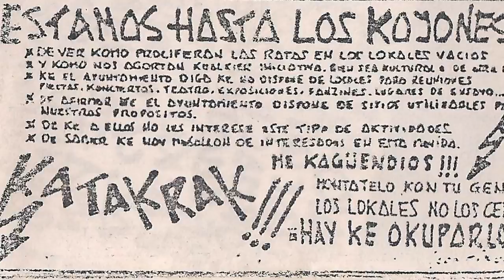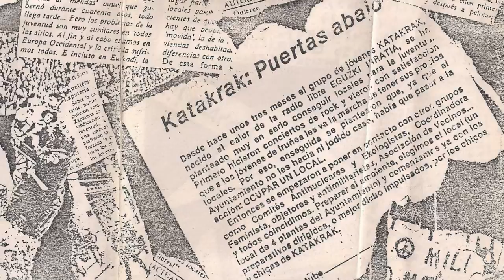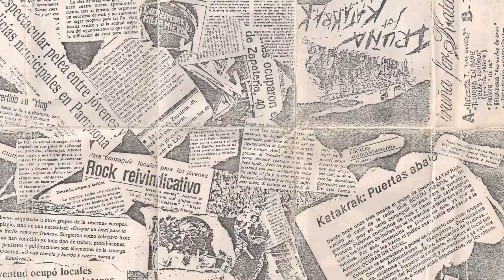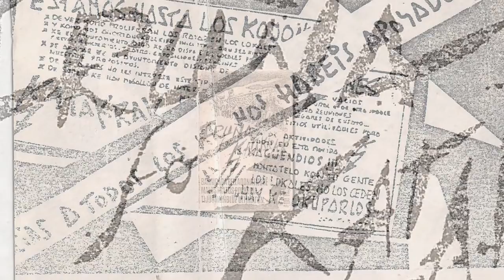FIEBRE - No se (Iruña for Katakrak)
Iruña for katakrak. Maketa historica del colectivo Katakrak de Iruña sacada hace 32 años, casi nada!! Se grabo en 1985. En la cual participaron las siguientes bandas Porkeria T, Fiebre, Belladona, Barricada, Tijuana in blue, Ultimatum y Malos tratos. Para la gran mayoria eran sus primeros pasos en el mundo de la musica. Pero supuso algo mas que eso en la juventud de aquellos años.

Fiebre eran un quinteto con tablas anteriores: 3 de ellos fueron ex-MOTOS, Toño (guitarra), Marino (guitarra) y Patxi (bajo). Fermin era el bateria que ya toco con Maria de  BELLADONA y Piti de MALOS TRATOS en un grupo de Extremadura.

Eskerrik asko a Aouita Artola Aginaga por pasarme la maketa.

Texto sacado de la propia maketa año 85'.

"IRUÑA FOR KATAKRAK
CINTA AUTOPRODUCIDA PARA SACAR ADELANTE A KATAKRAK
Iruñea for katakrak es ... una autoproduccion, ante todo, va a modo de experimento, ..., ... Es reirnos, es sacar algo d pela, es molestar, es ... mucho. Todos sabeis que el primer objetibo de katakrak es konseguir lokales para la juventud; con este fin se han montado mogollon de mobidas reivindicativas y hasta dos acciones directas. Cierto dia se nos ocurrio el montar festivales para levantar el animo de esta aburrida aldea llamada Iruñea. Ante la falta de sitios en donde hacerlos no nos kedaba mas opcion que la okupacion; mas tarde pensamos (si! pensamos)y llegamos a muchas conclusiones; Ahi va! s podriamos pintar, hacer fanzines, cine, teatro, ensayar... y asi surgio katakrak. Necesitamos pelas, para: Pagar las deudas del desastroso concierto que montamos en enero. Sacar tres fancines(Txop-txop, N.F.N.B. y NO!) ke tenemos apalncaos a falta de las fotocopias. Seguir adelante con nuestros objetibos. Montar un festi con los grupos de la maketa. Estamos hasta los kojones del Ay.unta de Iruñea por no montar nada para nosotros y por no dar lokales, por todo. Podriamos hablar tanto,tanto,tanto... Ya sabes no os dejeis engañar . Alto a las multinacionales discograficas y a las casas independientes que sueñañ kon ser el no va mas de la estupidez musikal, ya ke asi podran hacerse millonarios a nuesra costa. AUTOPRODUCCION.AUTOGESTION.AUTOKONTROL."